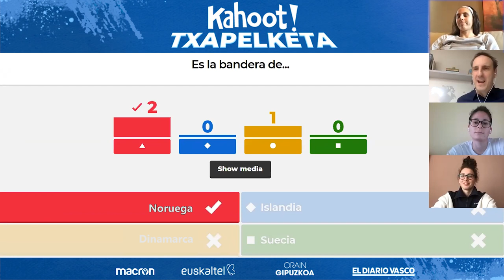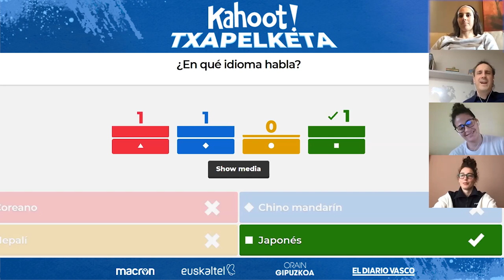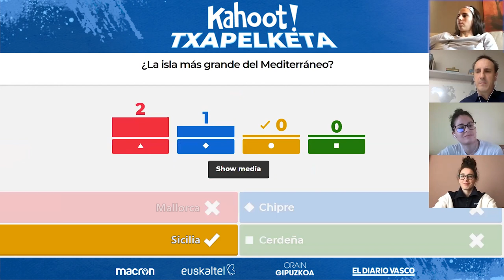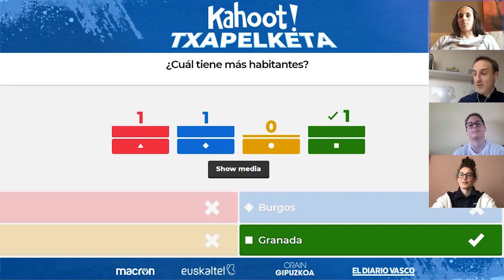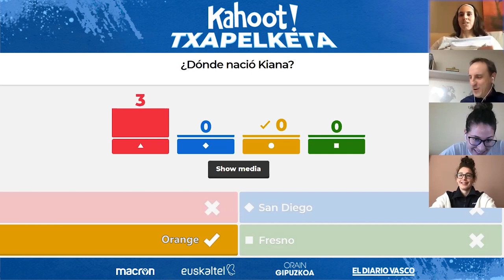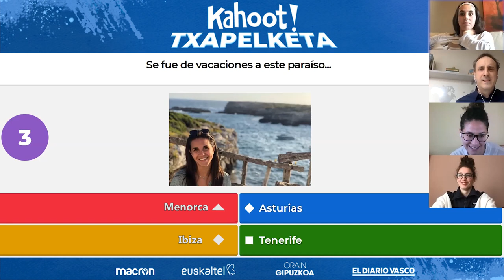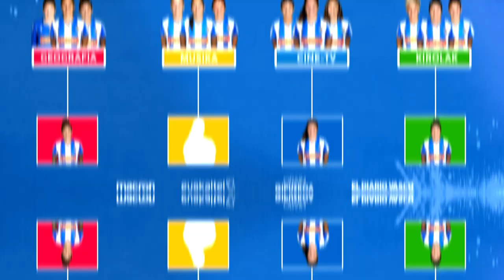Kahoot! Txapelketa R3 - Maddi Torre vs Manu Lareo vs Adriana Nanclares | Real Sociedad